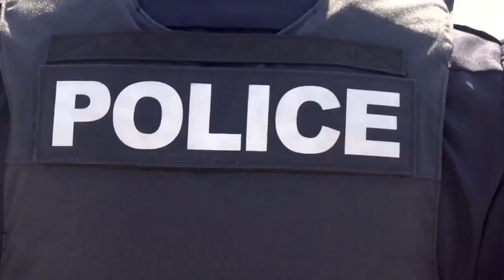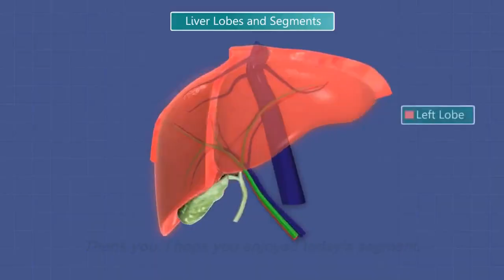SCARY TIMES | EVERYONE MUST KNOW THIS URGENT MESSAGE | David Icke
More Here -

1)This video has no negative impact on the original works (It would actually be positive for them)
2)This video is also used for teaching purposes.
3)It is transformative in nature.
4)I ONLY used bits and pieces of videos to get the point across where necessary.